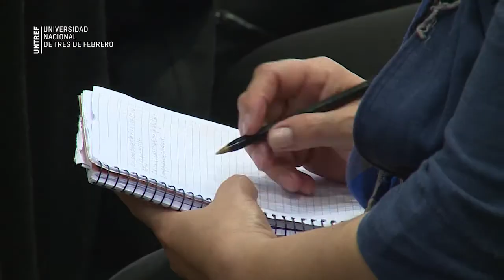La UNTREF organizó un simposio para discutir la economía que se viene